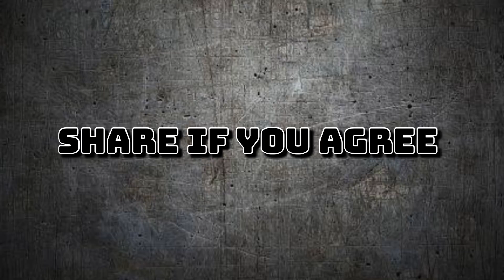ਸਦੀਆ ਦੇ ਸੁਪਨੇ | Mr Sammy Naz | Tayi Surinder Kaur | Latest Short Movie | Jaroor Dekhyo End Tak